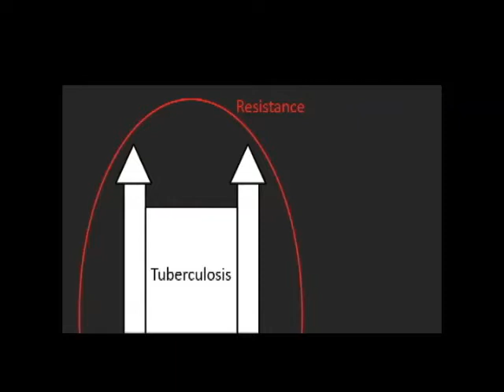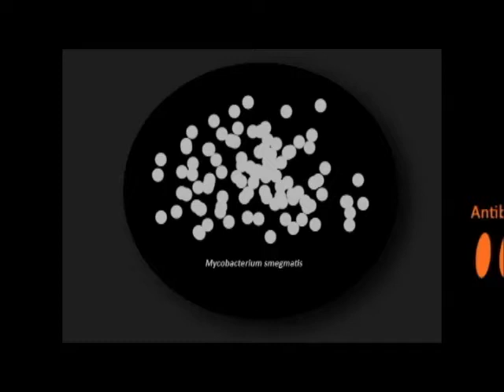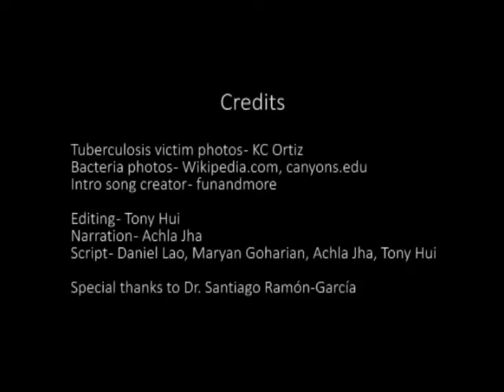Ramon-Garcia 2011 - Synergy Drugs to treat Tuberculosis